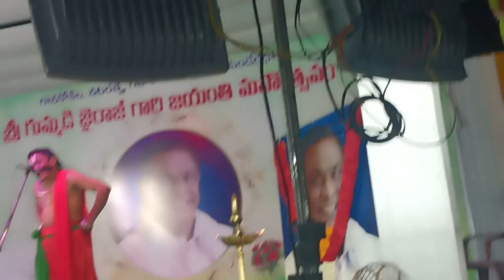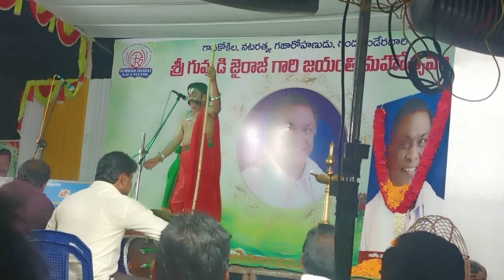balanagamma natakam II tippadu comedy scenes II బాలనాగమ్మ నాటకం లో చాకలి తిప్పడు సీను II PART 2